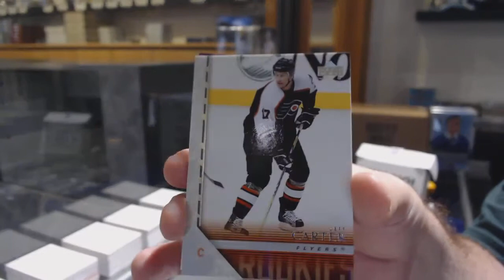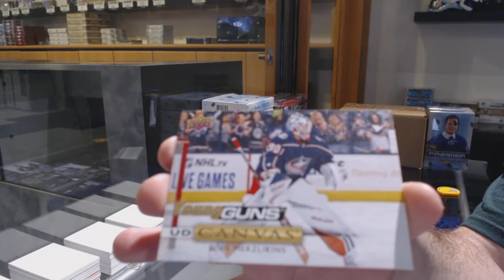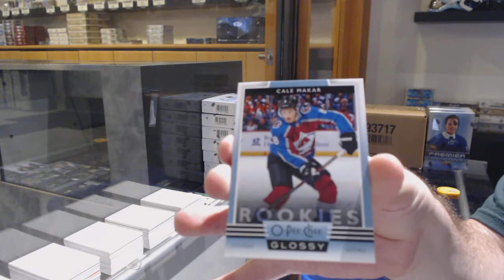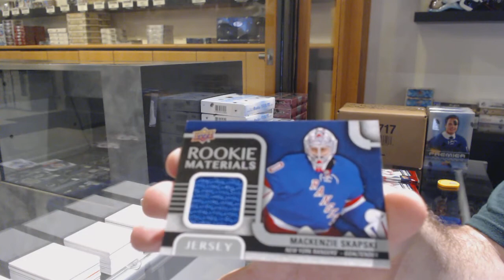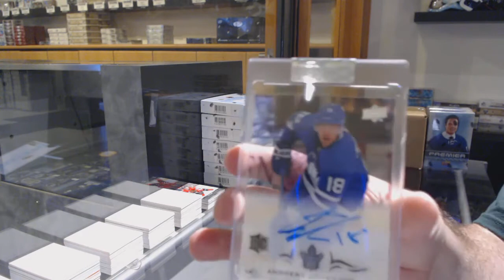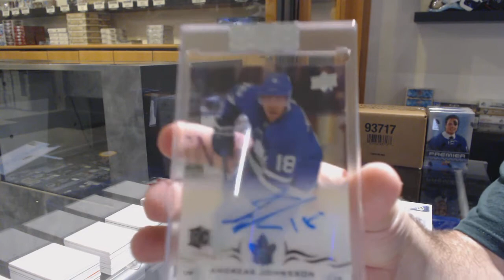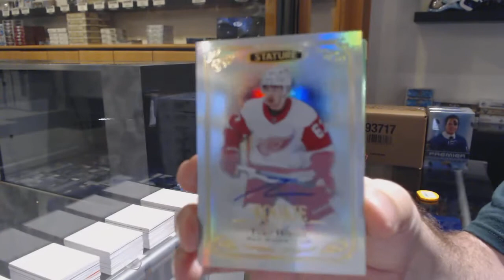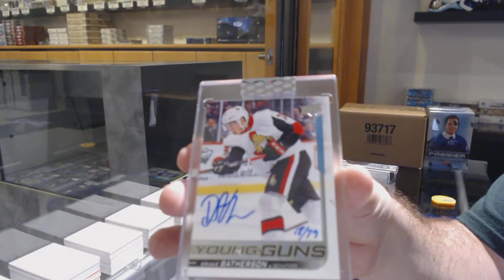7 Box Hockey Mix Break With BuyBacks - C&C GB #12,089